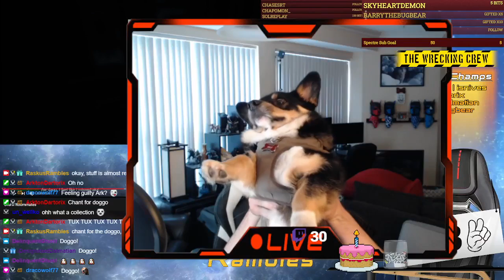Rise, Corgi, Rise!